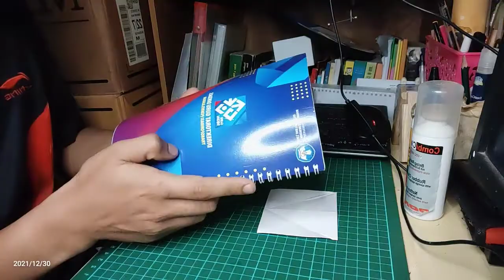membuat alat peraga matematika dari bahan amplop bekas | materi luas permukaan dan volume limas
alat peraga mut'ah meriah dan menarik